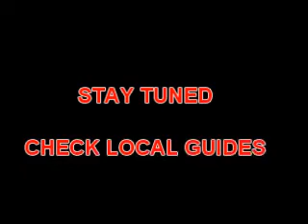" GAVE YOU BACK YOUR CROWN " ---original soundtrack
A man and a woman battle demons and wolves in a forest.

film by Lars Von Trier + Twilight